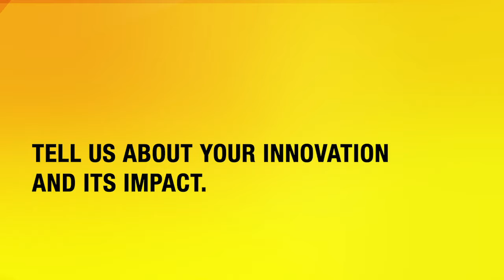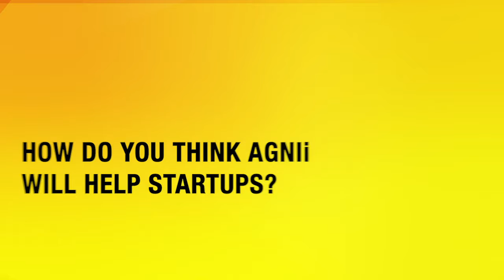Mubashir Ali - CEO & Director, Taral Engineering